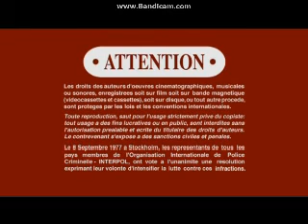Opening To The Other Boelyn Girl 2008 DVD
Here Is The Opening To The Other Boelyn Girl 2008 DVD And Here Are The Order:
1.SONY Pictures Home Entertainment Logo
2.Blu-Ray Promo
3.Hancock Trailer
4.Persepolis Trailer
5.DVD Menu
6.MPAA Rating Screen
7.FBI Anti-Piracy Warning Screen
8.Warning/Attention Screens
9.The Views Expressed Screen
10.Columbia Pictures Logo
11.Focus Features Logo
That's All.